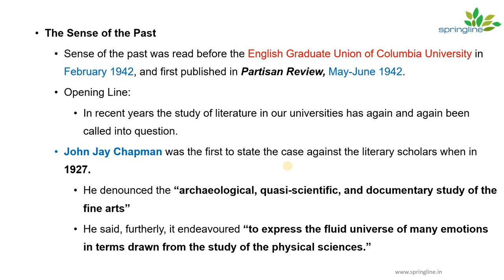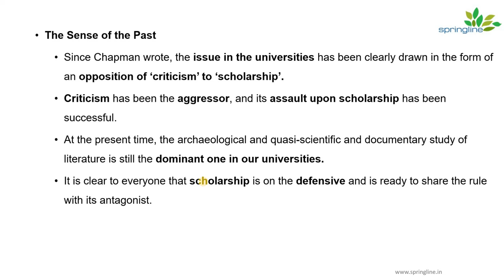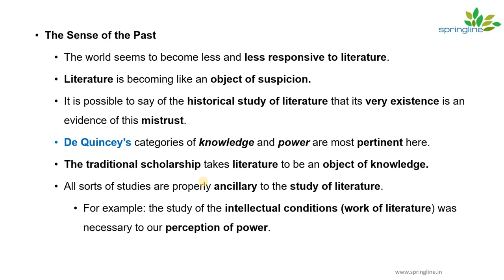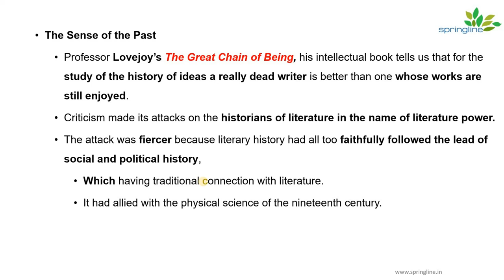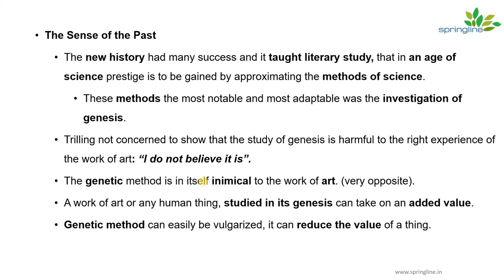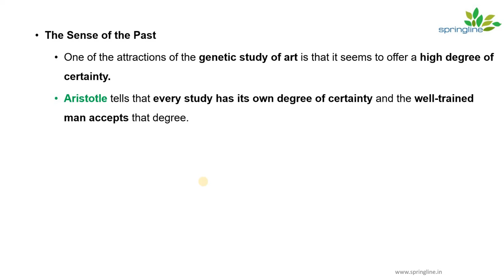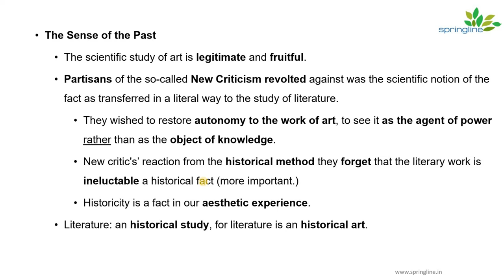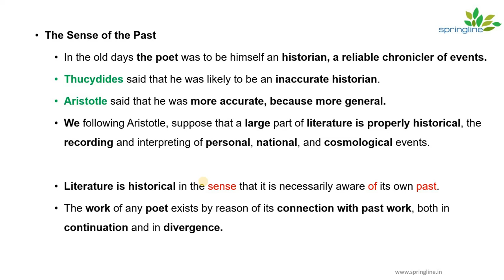Part 2 The Sense of the Past | Lionel Trilling | Springline